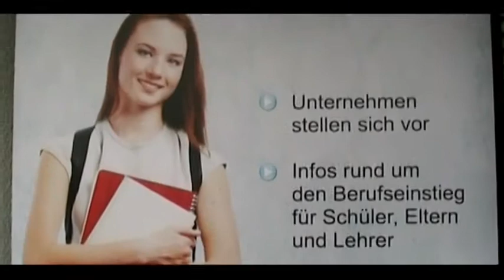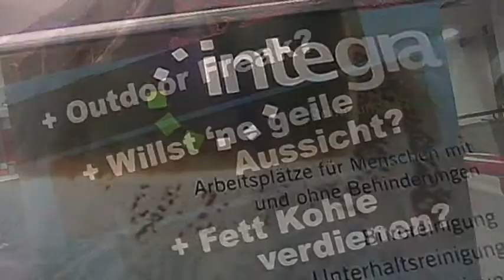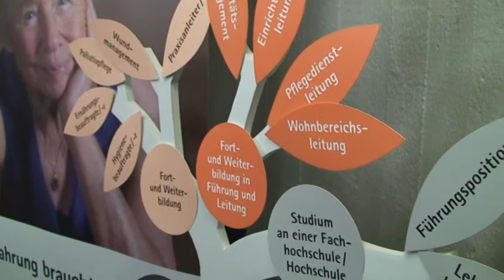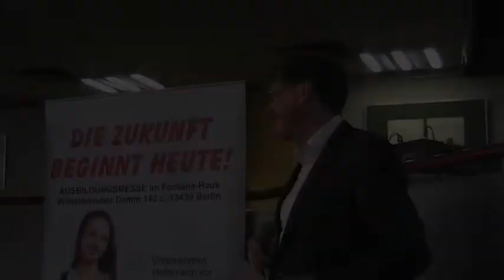"Die Zukunft Beginnt Heute!" Berufsinformationsmesse 2016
Zum 8. Mal in Folge veranstaltete die Albatros gGmbH, in Kooperation mit dem Bezirksamt Reinickendorf, dem RAV Reinickendorf und vielen weiteren Partnern die Berufsinformationsmesse "Die Zukunft beginnt heute!".

Interessierte Schülerinnen und Schüler ab der 9. Klasse, aber auch Lehrerinnen und Lehrer sowie Eltern waren am 11. Oktober 2016 im FONTANE-Haus herzlich eingeladen.  An zahlreichen Ständen bestand die Möglichkeit, sich bei Unternehmen über Ausbildungsmöglichkeiten in unterschiedlichen Berufsfeldern zu informieren.

Die TACO GmbH war mit seinem Kameramann vor Ort um die Veranstaltung filmisch zu begleiten.